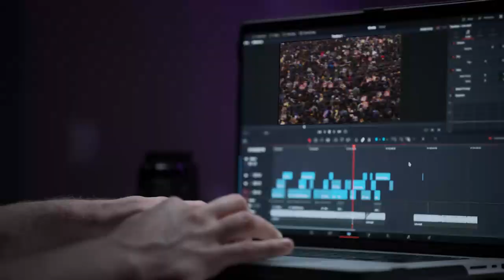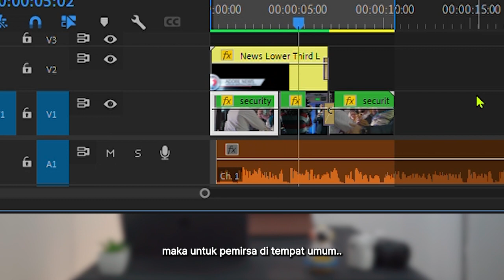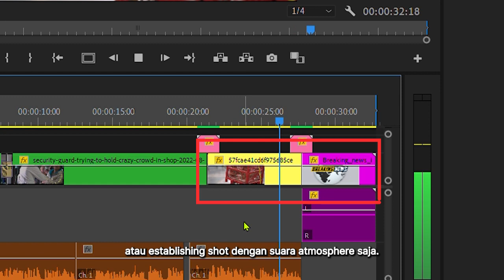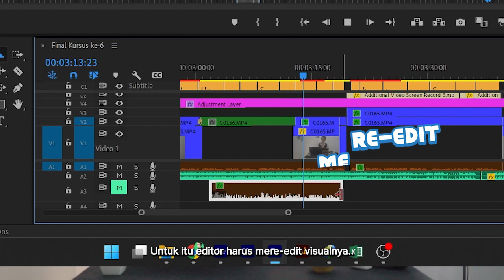Cara Edit Video Berita Supaya Keren dan Bagus Begini Caranya